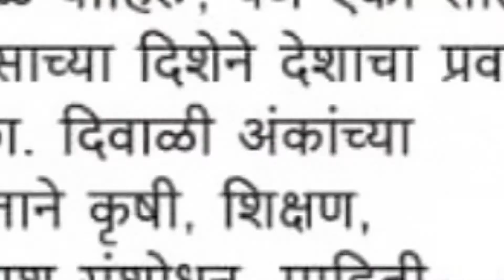मुक्तागिरी सुपरफास्ट ८ नोव्हेंम्बर २०२१ ...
मुक्तागिरी सुपरफास्ट ८ नोव्हेंम्बर २०२१  ...  रोजच्या ताज्या बातम्या पाहण्यासाठी आजच लाईक करा शेअर करा आणि सबस्क्राईब करा फक्त मुक्तागिरी न्यूज ... बेल आयकॉनवर क्लिक करायला विसरु नका ...